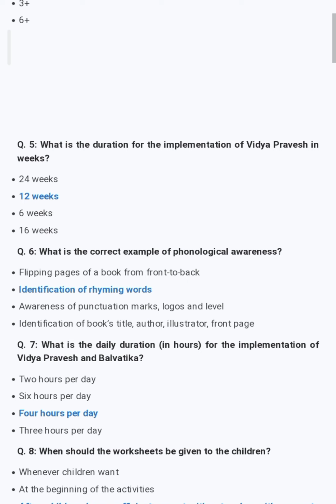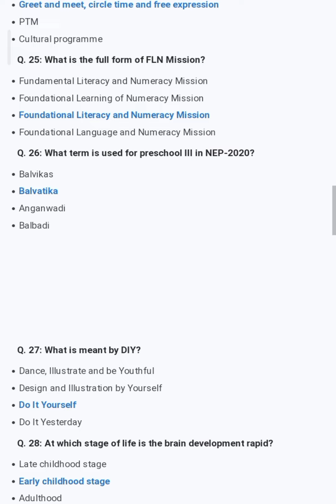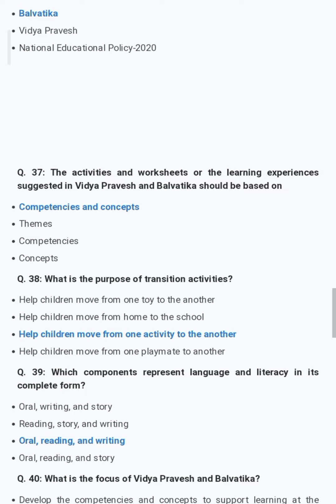DIKSHA / NISHTHA 3.0 MODULE 4 / INVOLVEMENT OF PARENTS AND COMMUNITIES. FOR FLN QUIZ ANSWERS